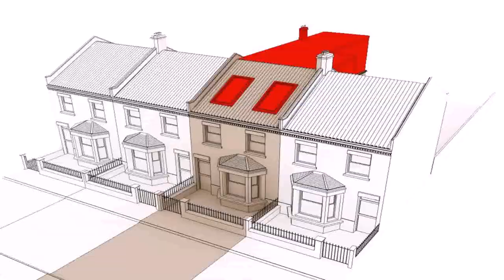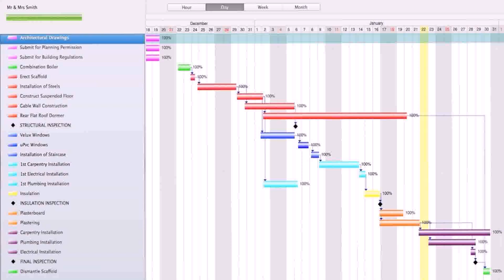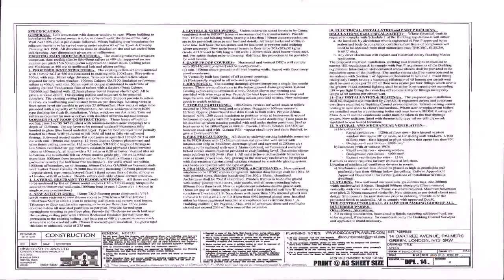Structural Drawings For Loft Conversion (see description)